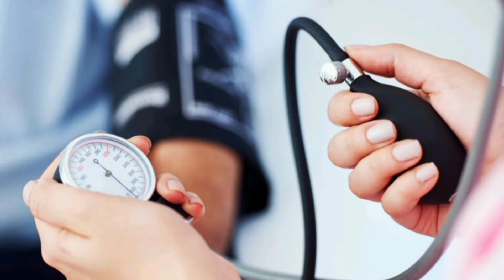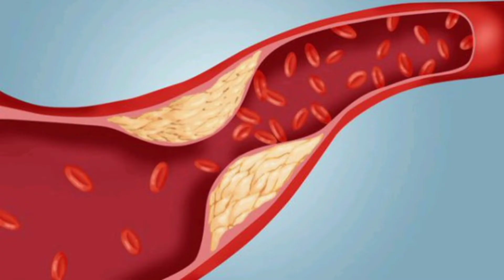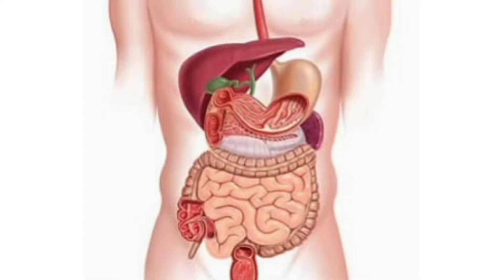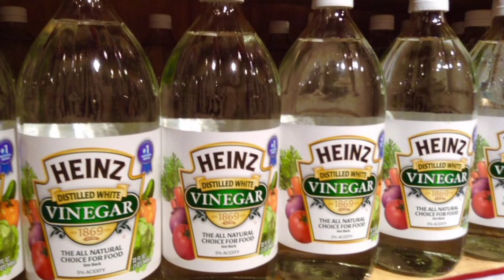How to preserve and eat the meat on Eid_Ul_Azha || Cooking and Presentation of meat dishes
Preservation of meat on Eid_ul_Azha.How to eat meat on Eid. Food presentations